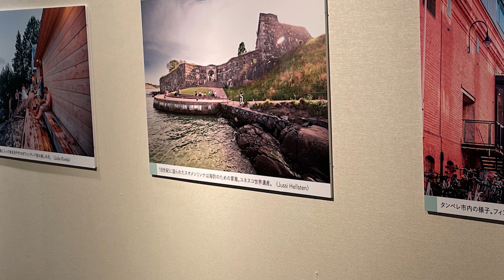【フィンレイソン展】フィンランドのテキスタイルブランド 創業200周年記念展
フィンレイソンとは、北欧フィンランドにおいて1820年に創業したテキスタイルの会社であり、この社名をブランドとして寝装具や、室内を彩る多彩なテキスタイルを製作し、フィンランドの家庭に愛用されてきました。本展は2020年に創業200年を迎えたことを記念し、その歴史を振り返る展覧会です。
　フィンレイソン社は1820年、英国スコットランド出身のジェームズ・フィンレイソンが、フィンランド第二の都市タンペレで紡績工場を設立したのが始まりです。綿・ウール糸の紡績と織物製造で大工場を作りましたが、工場エリア内には学校、病院、図書館、教会をつくるなど巨大なコミュニティを形成しました。1860年にはフィンランド初の女性雇用の場を作り社会的にも大きく貢献します。その後1950年代から工場内にスタジオをつくり自社のデザイナーによるオリジナルのテキスタイルを生み出していきました。
　展示室では時代ごとに変遷するデザインを展望するとともに現在まで人気の各デザイナーのデザイン原画とテキスタイルをあわせて楽しめます。日本人になじみの深いトーベ・ヤンソン作のムーミン。彼女からムーミン柄の生地を製作する許諾を得て リーサ・コタによって描かれたのムーミン柄の原画や生地見本にも出会えます。小国ながら社会福祉制度などでは先進的で豊かなフィンランドの生活スタイルを学ぶ機会にもなりそうです。
　京都展の会場 京都文化博物館は、京都の歴史と文化をわかりやすく紹介する総合的な文化施設として昭和63年(1988)に開館しました。そして平成23年(2011)、「ほんまもん」を体感できる博物館としてリニューアルし、新たな歩みをはじめました。４階での多彩な特別展のほか、２、３階の総合展示室では、京都ゆかりの優品を折々の企画にあわせて紹介していきます。
　このほか、京都文化博物館には代表的な近代洋風建築として重要文化財の指定をうけた別館（旧日本銀行京都支店）や、京都の町家格子の町並みを再現したろうじ店舗など、みどころが満載です。
　京都文化博物館のフィンレイソン展は、2021年10月9日から2022年1月10日まで開催の予定です。

♪Ｆugue Lullyby- Sir Cubworth